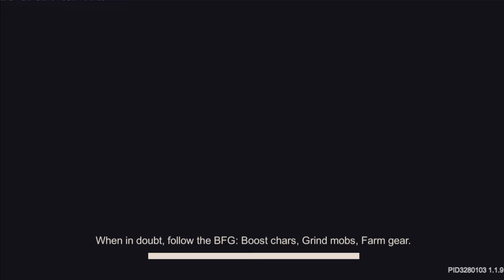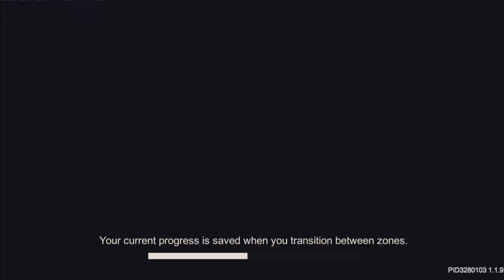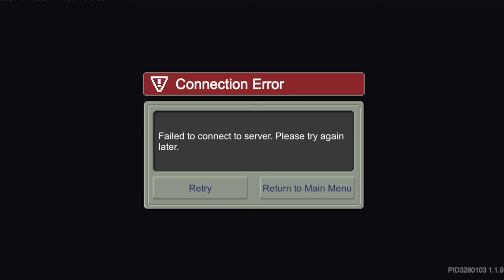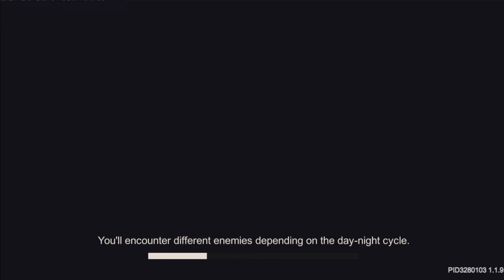Soul Knight Prequel ✬ Build Heretic In A Very Crowded Style, But The Damage Is Very Big